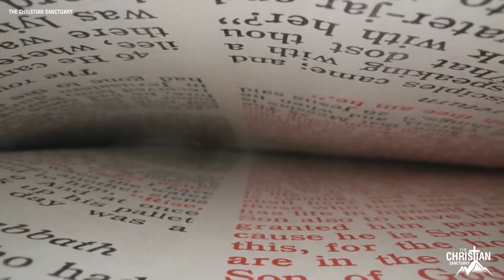Fr Michel Rodrigue, Human Will Experience A Period Of Repentance Lasting About Six And A Half Weeks!